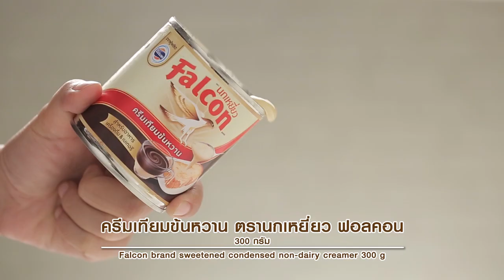รายการ "อดเปรี้ยวกินหวาน" อ.ยิ่งศักดิ์&ครอบครัว ขอเสิร์ฟความอร่อย และพาชิมร้านเด็ด EP.124 [1/3]